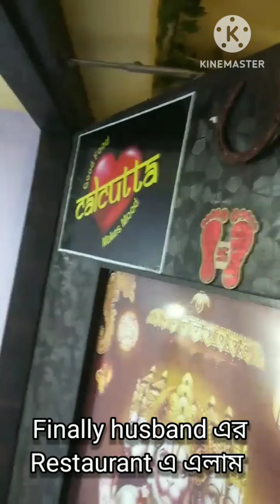Akshay Tritiya puja at my Husband's Restaurant | Soma on Works in daily life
Myself Soma, I am an working woman, I would love to express my daily life with you my friends, I am married and you know after marriage the working life will get very tough specially for women, if your life partner is not supportive minded. But in my case I am very lucky that my husband is very supportive for my working mindset. So I am going express my daily life and my memorable moments and share all the feelings with you.

Please stay with me and support me, if you like my videos and shorts then please like and share my videos also comments me if you find some relevant and related situations of yours that happened to me.